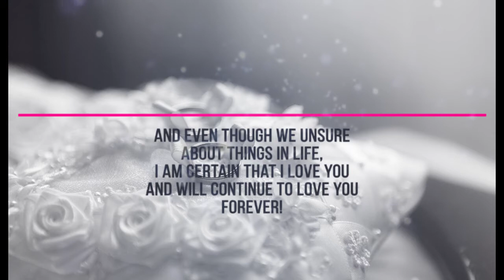Modern and Beautiful Wedding Invitations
Noks Wedding Invitation held in durban.
Can't wait to make your wedding memorable one.